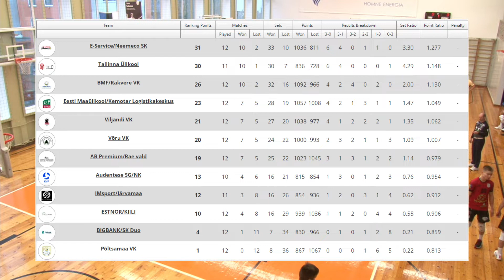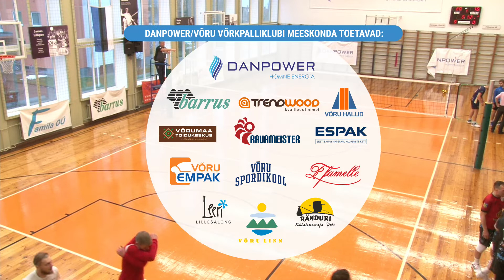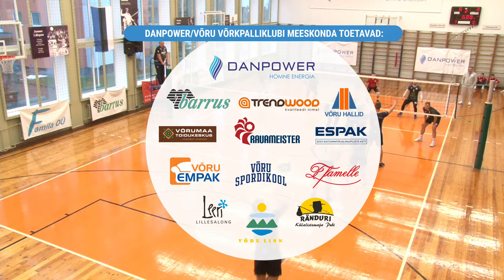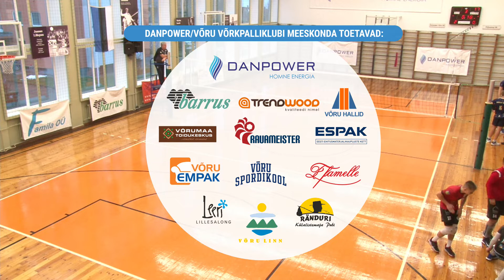Danpower Võru vs Põltsamaa VK / 18.12.2021 / Eesti Meeste Esiliiga 2021/22